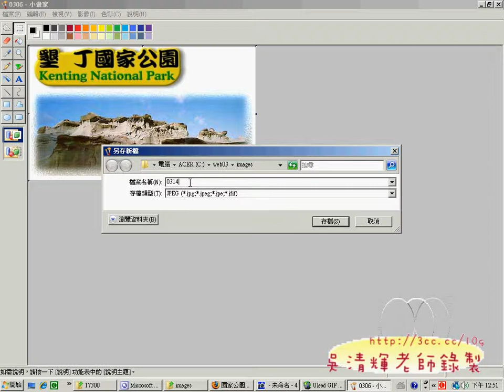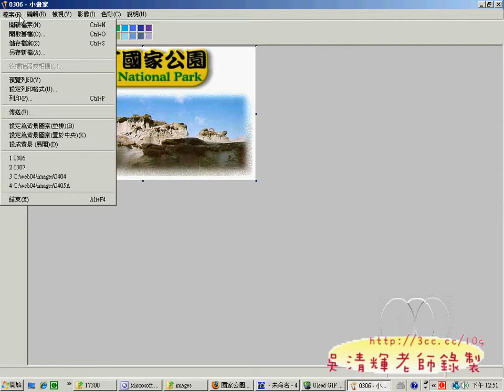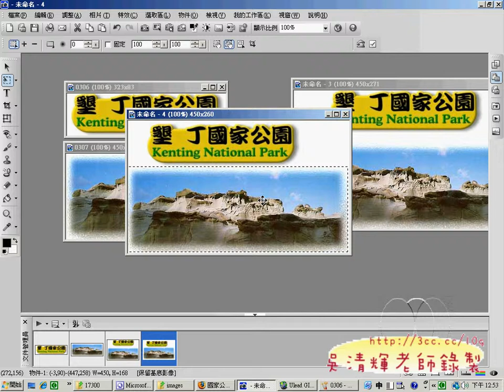03墾丁國家公園逢圖(網頁設計丙級 吳老師提供)